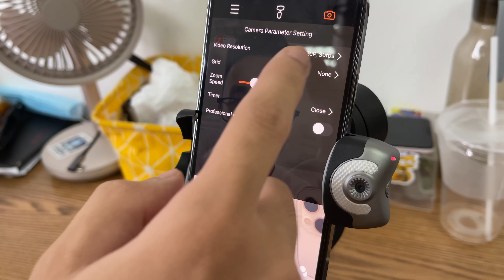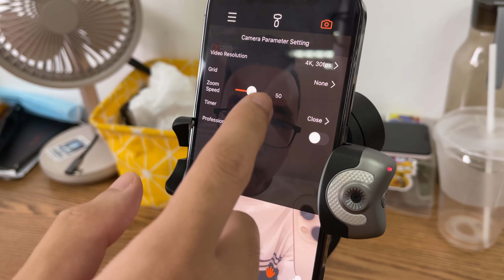Nếu không làm reviewer tôi sẽ làm dancer cho anh em xem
Dạo này ở văn phòng tôi phong trào làm tiktoker đang nổi lên một cách vô cùng mạnh mẽ, chính vì vậy tôi đã quyết định xuống tiền đầu tư một con Gimbal với camera chuyên dụng chỉ để quay tiktok :))) Mình thấy thì chiếc Gimbal Hohem V2 AI này có thể dùng để quay Vlog hay mang đi du lịch rất ok nhưng để mình mới mở hộp hôm nay thôi nên có lẽ phải một thời gian nữa mới có thể đưa ra những sâu hôm về chiếc Gimbal này. Sản phẩm này mình đặt ở nước ngoài nên bạn nào muốn mua mình sẽ để link bên dưới nhé:
Và hiện tại Seven có những ưu đãi lớn nhất trong năm nay nhân dịp mừng sinh nhật 2 tuổi, anh em truy cập ngay vào để biết thêm chi tiết nhé.